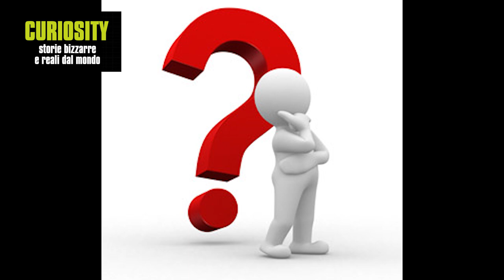TROVA UN MISTERIOSO SCAVO NELLA FATTORIA! NON RIESCONO A CAPIRE PERCHE' SIA COMPARSO!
Un nuovo canale di Viral Video Italia